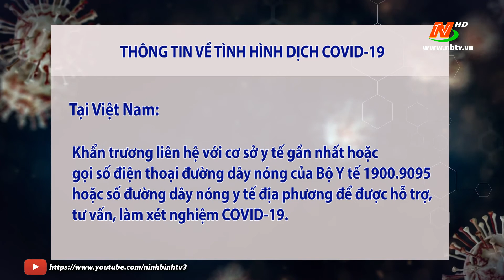Cập nhật Covid 19 mới nhất vào lúc 18h00 ngày 29/1 - trong nước và tỉnh Ninh Bình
CậpnhậtCovid19mớinhất CậpnhậtCovid19 ngày 29/1/2021 | Tin tức dịch COVID-19, Tin tức mới nhất hôm nay